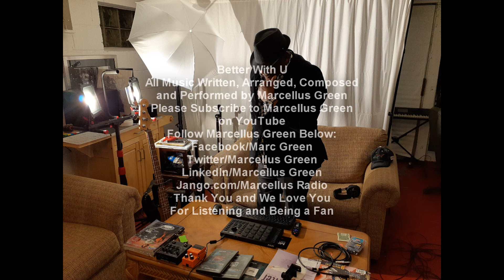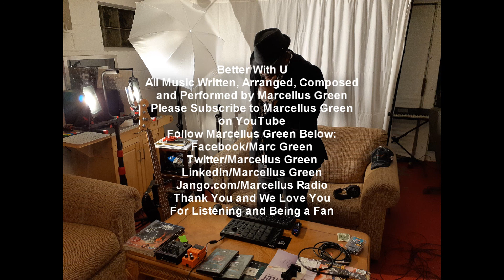Marcellus Green Better With U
Grateful everybody